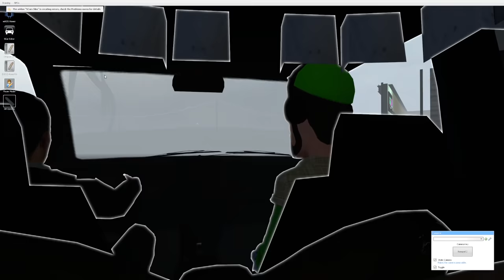We Found Mother Megaphone in Tornado Valley in Gmod?! (Garry's Mod Multiplayer Roleplay)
We Found Mother Megaphone in Tornado Valley in Gmod! (Garry's Mod Multiplayer Roleplay)  Today in Garry's Mod Camodo Gaming, Spycakes, & OB are chased by the Trevor Henderson creature Siren Head and mother megaphone. Will Ibe able to survive in this Gmod survival?

Want a Camodo Gaming PC? Use code CAMODO